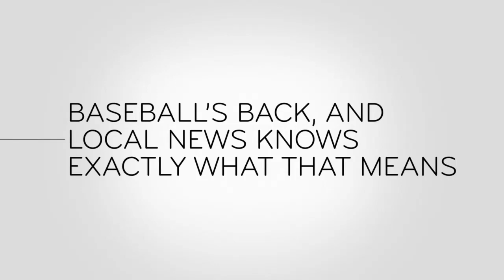John Oliver: And now this - Baseball's back and local news knows exactly what that means